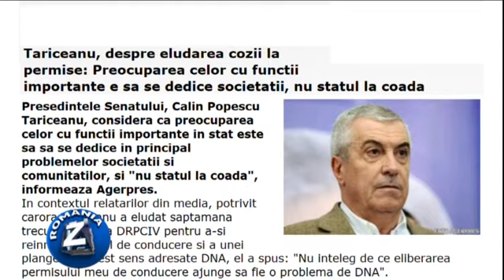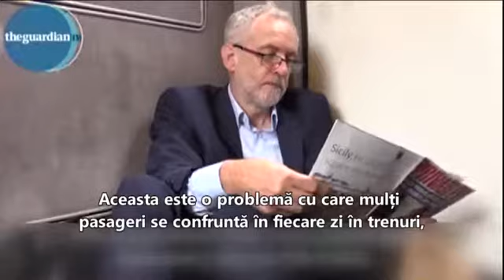Romania De La A La Z LookTv 2016 aug 17